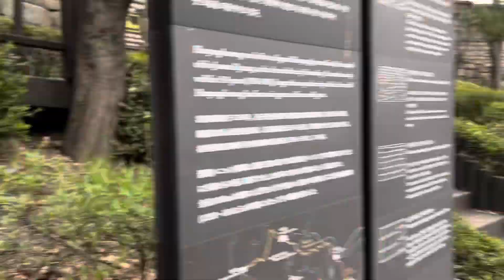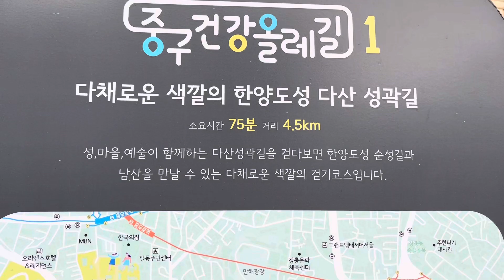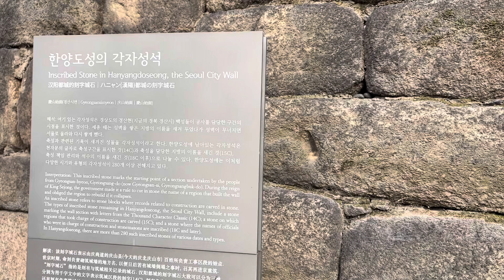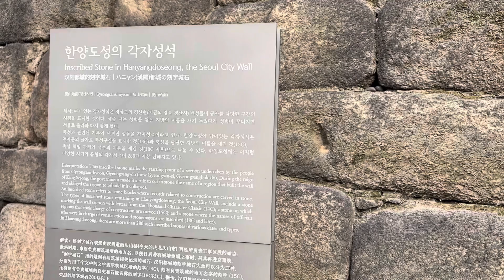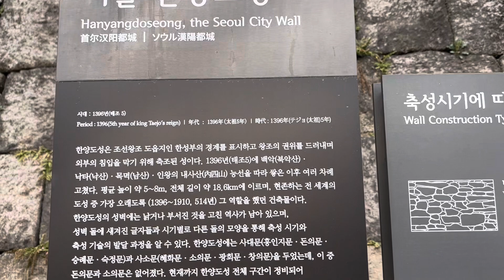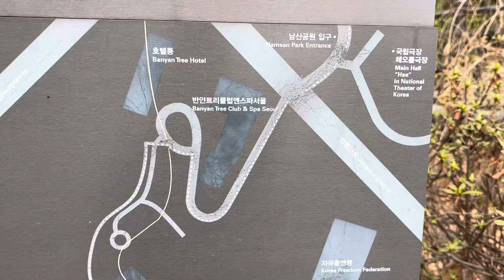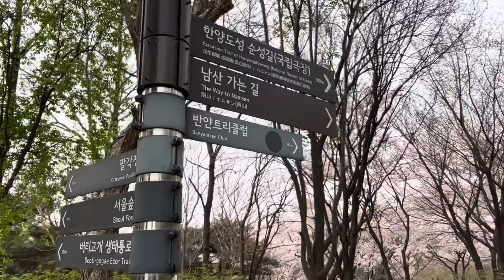한양도성 다산 성곽길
장충체육관 - 국립극장
성곽길 외부 담벼락 걷기
신라호텔, 반얀트리호텔, 국립극장